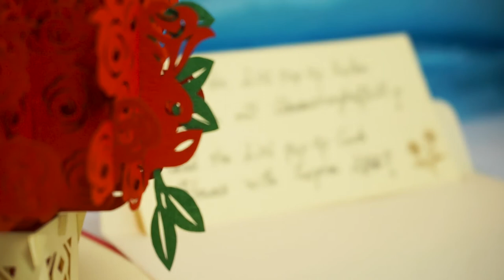LIN Pop Up Karte Grußkarten Geschenk Muttertag Geburtstag Hochzeit Blumen Rosen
Passend zu den  Frühlings-/ Sommertagen könnten Ihr die LIN Pop Up Karten in jeglichen Blumenarten verschenken. Von Tulpen bis hin zu  Lilien, Kirscheblüten... und viele mehr findet Ihr in unserem Onlineshop.